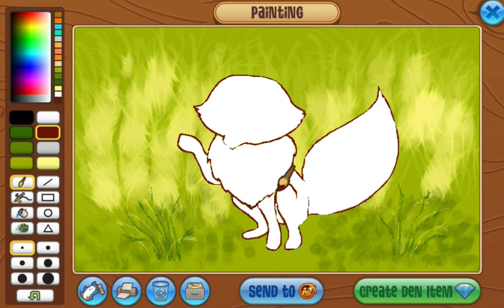AJ art Speedpaint: Nymphaeaalba Arctic Fox [Animal Jam Masterpiece]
A speedpaint of my newest masterpiece created on Animal Jam's Art Studio, done for an awesome artist friend who creates wonderful masterpieces on AJ too! You can visit her channel to check out her awesome speedpaints

Four and a half hours shortened to around 17 minutes! lol I hope you all enjoy watching this! It was enjoyable to work on this piece as well as others.